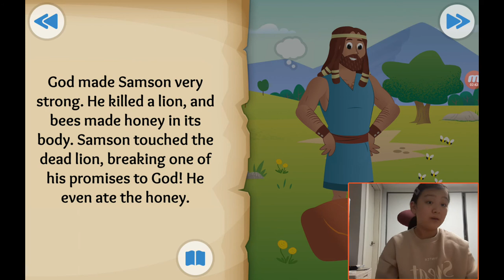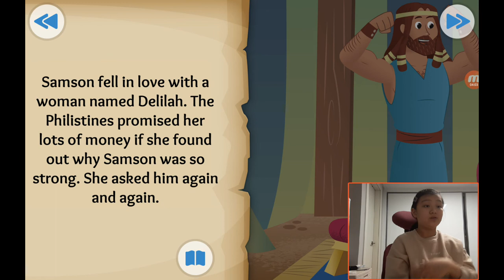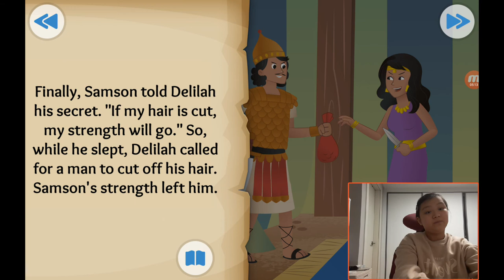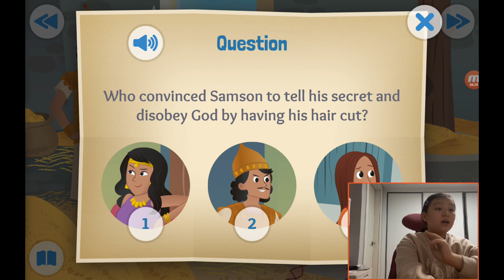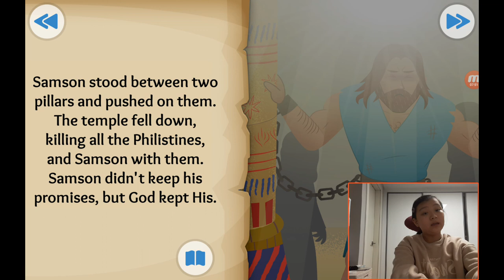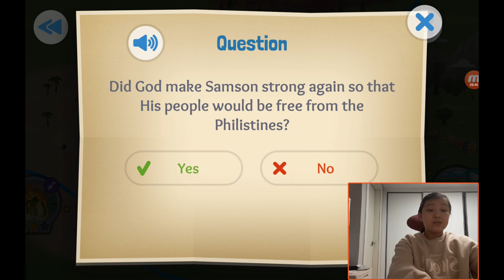‹Kids›Grace：성경이야기, 20210118 A hairy tale about Samson in Judges 13